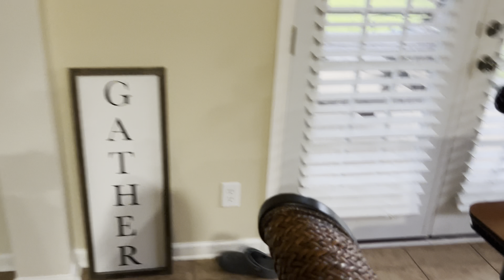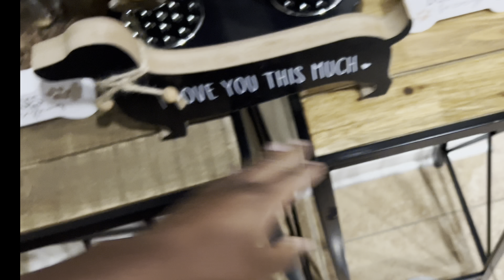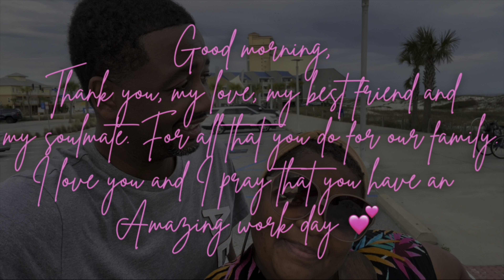HAPPY MOTHER’S DAY | I LOVE MY GIFTS!! | BAKE WITH ME | MEECH IS FEELING A LITTLE SALTY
Hey y’all!

Chocolate Cake

Dry Ingredients:
1 3/4 cups all purpose flour
3/4 cocoa powder
1 1/2 teaspoon baking powder
1 1/2 teaspoons baking soda
1 teaspoon salt

Wet Ingredients :

2 eggs
1 cup milk
1/2 cup oil
2 teaspoons vanilla
1 cup boiling water

Bake on 350 degrees for 30 minutes oruntil toothpick comes out clean.

Directions in video!